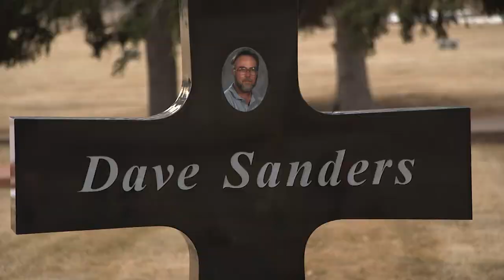Ripples of Columbine: Amber Sanders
Amber Sanders was still a baby when her grandfather, Dave Sanders, died in the shootings at Columbine High School. But the tragedy has impacted her life profoundly.